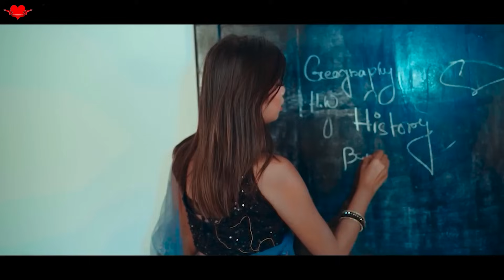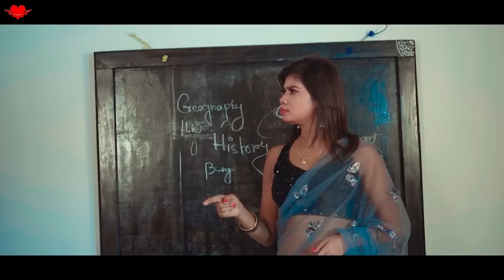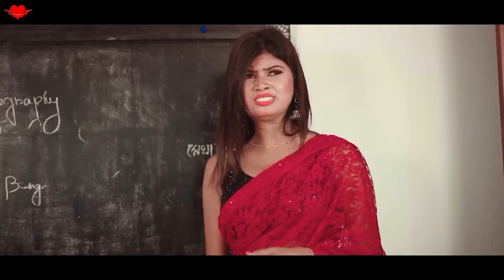Paari Ki Raani | Crush For My School Madam | Romantic Video | School life | Crush On Madam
Crush On Madam's official music video of the song " Paari Ki Raani "